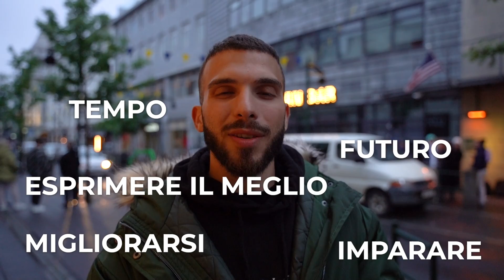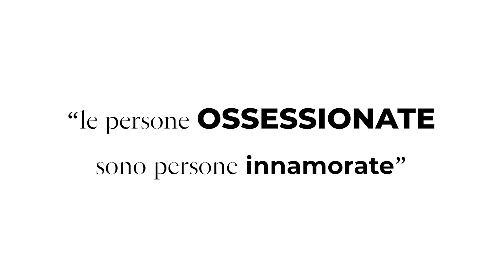Sei una persona OSSESSIONATA?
Oggi vecchio mio parliamo di ossessione e di come essere ossessionato può essere la tua più grande salvezza.

Per non perderti nessuno dei preziosi contenuti dell'oracolo del Big Gio, dove ti svelo non quello che ho sentito, ma quello che ho imparato sulla mia pelle in merito Mindset, Successo, Imprenditoria digitale e non, Relazioni, Networking, Business e tante altre perle...